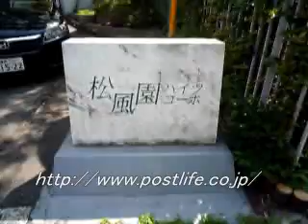【 成約済 】 内装済≪松風園≫中古マンション 中目黒駅歩10分 ﾎﾟｽﾄﾗｲﾌ10746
【　成約済　】
リノベーション　中古マンション
目黒区中目黒
東急東横線「中目黒」駅徒歩10分

■新規内装リフォーム済
■東南向きにつき陽当り・眺望良好です
■ワンちゃん・ネコちゃんと一緒に暮らせるお部屋です

ポスト・ライフ株式会社
住所：〒160-0023東京都新宿区西新宿7-4-3升本ビル6階

※掲載内容と現況が異なる場合には現況を優先となります。
※売却済みの場合はあしからずご了承下さい。